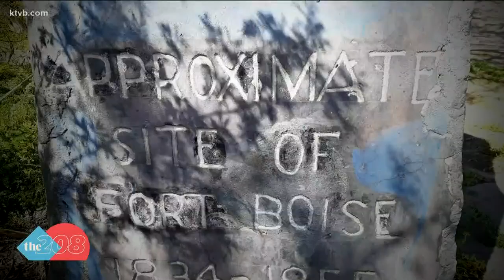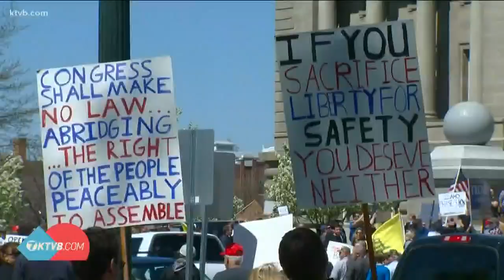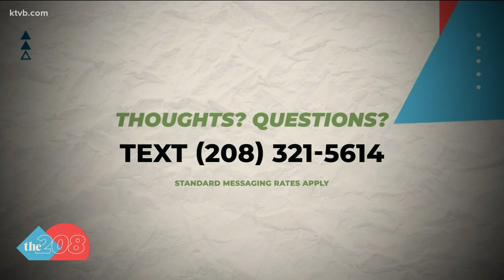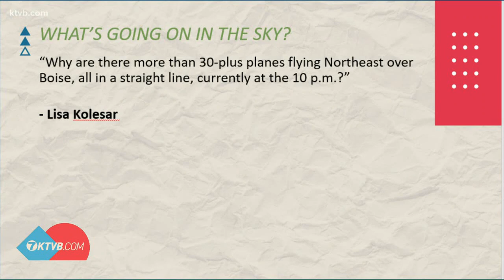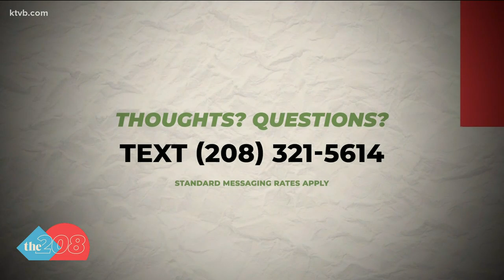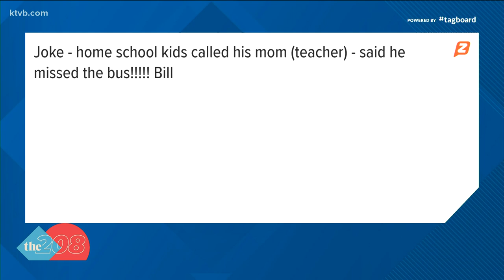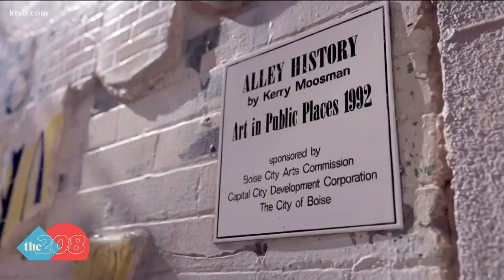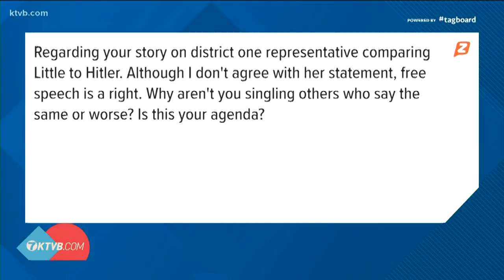The 208 for Friday, April 17: Loss of learning, Idaho Rep's comparison to Nazi Germany, and a histor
On this edition of the 208, Brian talks with a mom about teaching her kids at home, Idaho Rep. Heather Scott's controversial remarks, and learn about Old Fort Boise.